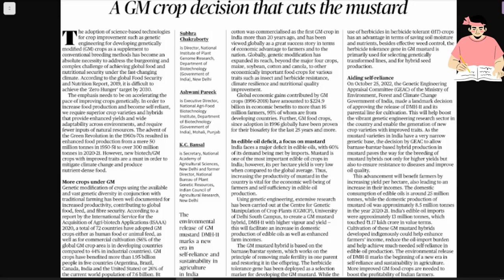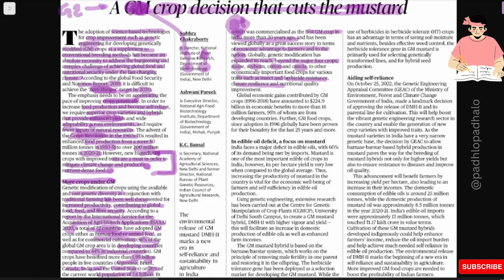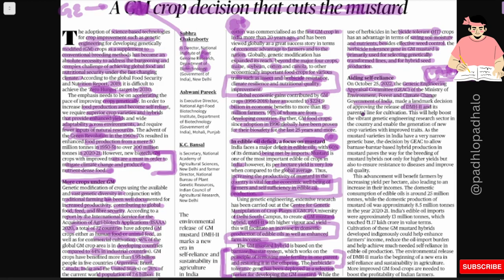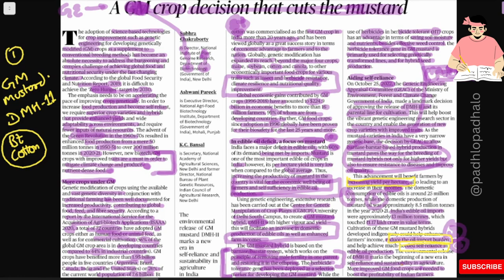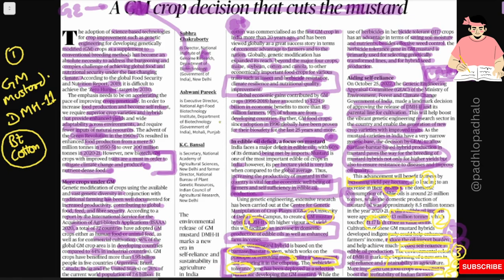DHM-11 Mustard and GM Crops@padhlopadhalo